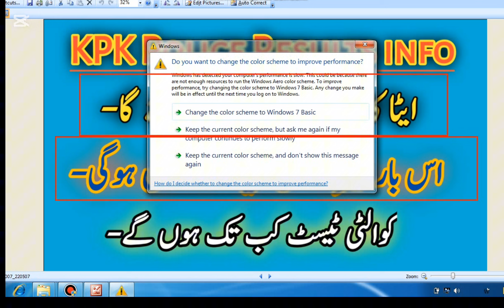KPK Police Constable Result 2024 | ETEA Police Result and Merit Info | ETEA Police Passing Marks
Today Police Constable Test Held on 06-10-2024
KPK Police ETEA Test 2024
ETEA police Test 2024
Kpk police test
Etea police test
Etea police constable test
Kpk police today test
Etea today test
Etea today Police test 2024
Kpk police constable test 2024
Etea test
Etea 6 Oct test
KpK police constable test
Kpk police test 2024
Etea test 2024
KPK Police Constable Result 2024
ETEA Police Result and Merit Info
ETEA Police Passing Marks